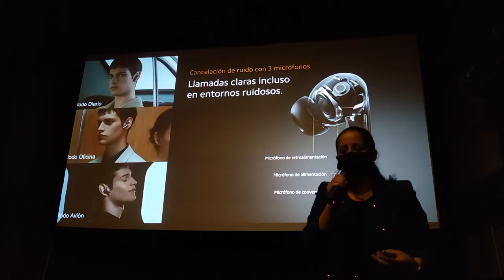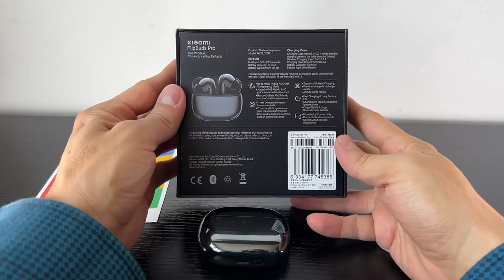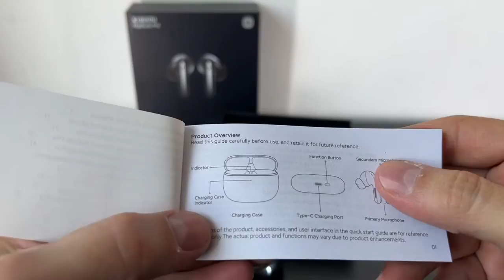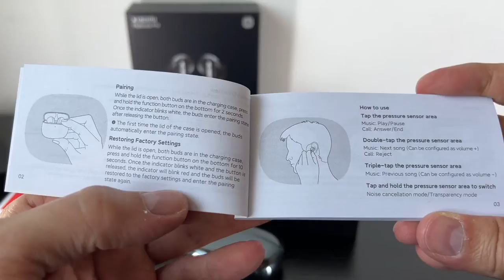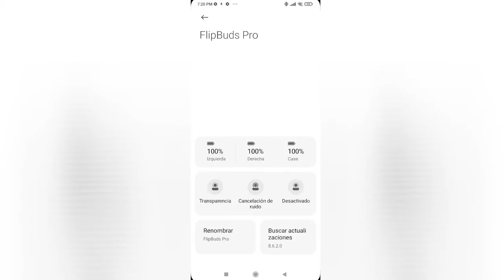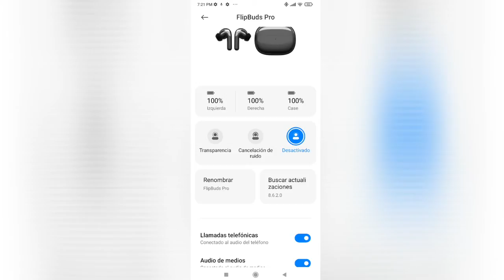Lo que debe saber acerca de los FlipBuds Pro de Xiaomi!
La experiencia de uso con los audífonos Xiaomi FlipBudsPro!